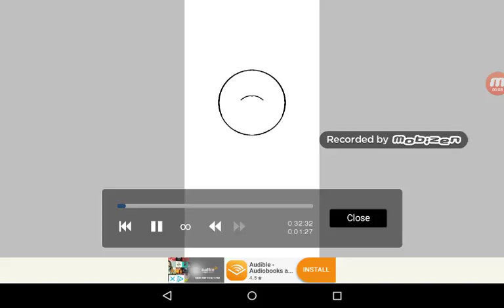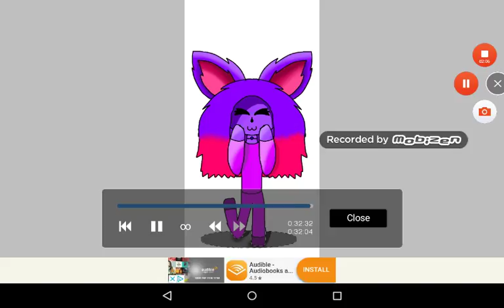SpeedPaint Kitty Queen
Wanna send me fanart in real life

Miss Paige Owens
54 Woodman's place
Droitwich
Words
WR9 9ER